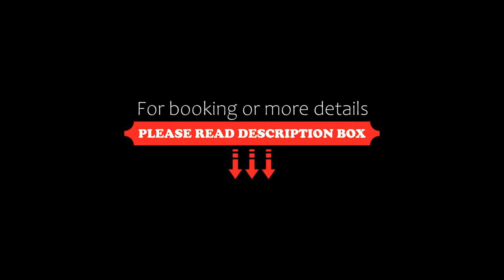La Tour de Crecy, Crécy-sur-Serre, France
About Property:
Centrally located in Crecy-sur-Serre, hotel La Tour de Crecy offers modern accommodation with free Wi-Fi access. It features a traditional restaurant that is open every day and a bar.
All the rooms at La Tour de Crecy are equipped with en suite facilities and cable TV.
La Tour de Crecy is the ideal place to stay for exploring the nearby sites in the Aisne region. The Tower of Crecy dating back to the 15th Century and the Regional Park of l’Avesnois are within easy reach.
Property Type: Hotel
Address: 1 Place des Alliés, 02270 Crécy-sur-Serre, France
Searching For
1. La Tour de Crecy - Crécy-sur-Serre - France
2. La Tour de Crecy - Crécy-sur-Serre - France Address
3. La Tour de Crecy - Crécy-sur-Serre - France Rooms
4. La Tour de Crecy - Crécy-sur-Serre - France Amenities
5. La Tour de Crecy - Crécy-sur-Serre - France Offers and Deals
Audio Credit:
Track Title: Reasons To Hope
Artist: Reed Mathis